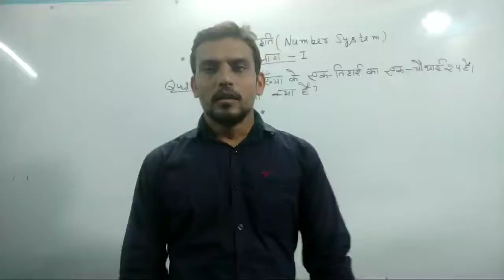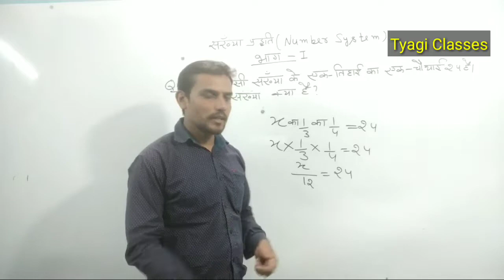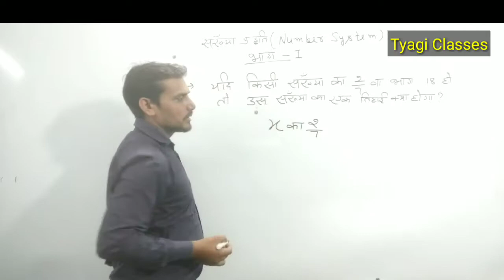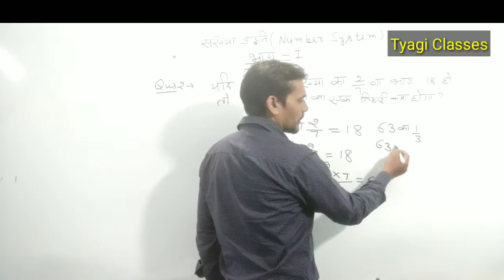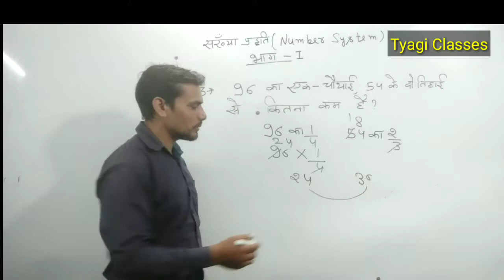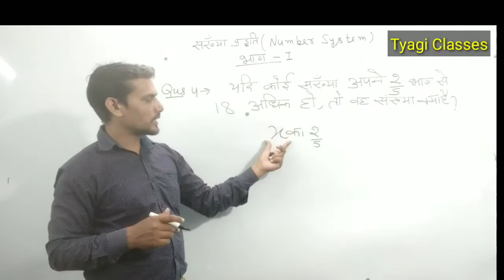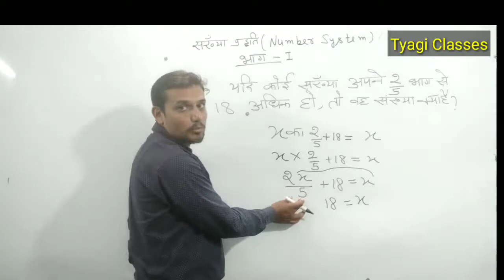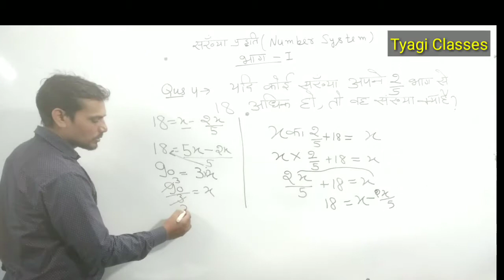Short Trick Number System(संख्या पद्धति) Part 1 |FOR SSC CGL, CHSL, RAILWAY, CPO, BANK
Short Trick Number System(संख्या पद्धति) Part 4 |FOR SSC CGL, CHSL, RAILWAY, CPO, BANK |
In this, I am trying to understand about average these questions belongs to S.S.C , POLICE , RAILWAY, BANK .Watch carefully in gain skills. Best of Luck.